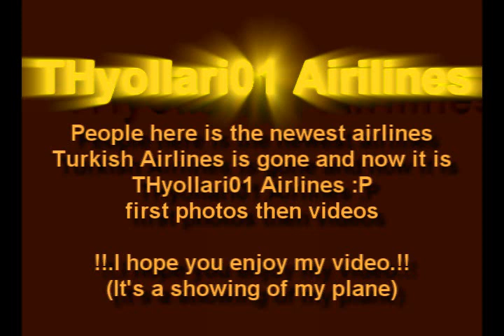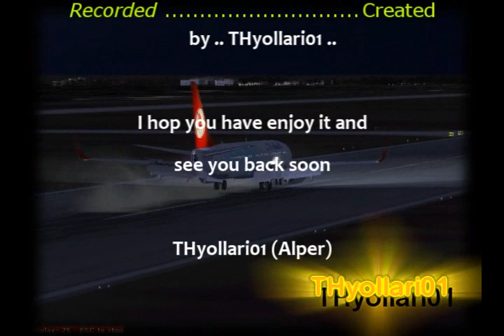FS2004: THyollari01 Airlines 737-800 PMDG(turkish airlines) !!with new beautiful THY cabin!! SC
Watch please in HIGH QUALITY it make it more realer

..Special thanks to my brother Thegriend (LY man) kizma lan bana, doverim seni haaa:D..

"THyollari01 Productions"

THyollari01 presents:
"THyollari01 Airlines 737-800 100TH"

Turkish Airlines is gone you see it never back:P(JOKE)
now it is "THyollari01 Airlines".
It's the 737-800 PMDG .with a new beautiful cabin.

First photos of my new plane then videos
- 0:09 - 2:28 PHOTOs
- 2:29 - 6:12 videos

- recorded with FRAPS
- edit with SONY VEGAS 8.0

THyollari01 (alper)